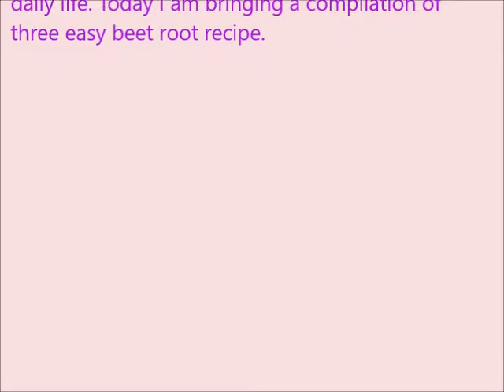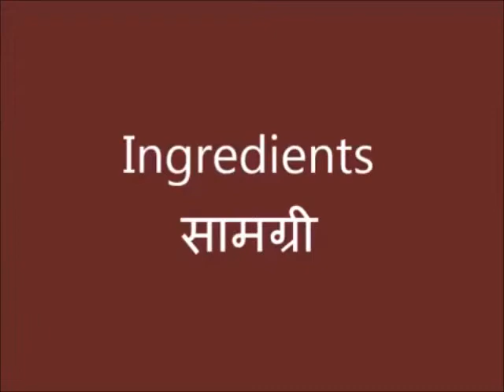Three Healthy Beetroot Recipe | Beetroot recipe Compilation | Hemoglobin Increase Recipes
Beet root is very healthy and helps increase haemoglobin. Beet root sabji is easy to make. It goes very well with rotis and dosas.

Ingredients
2-3 tsp oil
1 tsp cumin seeds
Few Curry leaves
2-3 Crushed Garlic Cloves
1 onion chopped
1 tomato chopped
½ tsp turmeric powder
Chilli powder as per taste
250 gms of beetroot chopped
2 cups of water salt to taste
1 tsp lime juice
½ cup grated coconut

Beetroot and carrot has innumerous health benefits. Beetroots are rich in iron and folic acid which is very essential to improve our hemoglobin. Beetroot has all those wonderful vitamins and nutrients which improve the oxygen carrying capacity of our blood. Carrots are very essential for the health of our eyes. It has vitamin A.
Beetroot and carrot juice recipe which is extremely healthy and quick to make.

Ingredients :

1 beetroot
1 carrot
3-4 dates